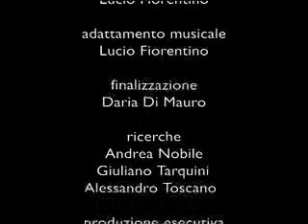GASTRONOMIA PIEMONTESE - centoxcento ritratti - 100 storie x 100 anni CGIL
A trailer movie from the project "RITRATTI/Portraits", made in Italy with stories and portraits of italian workers in 2006, by Pippo Onorati and Mammananna factory